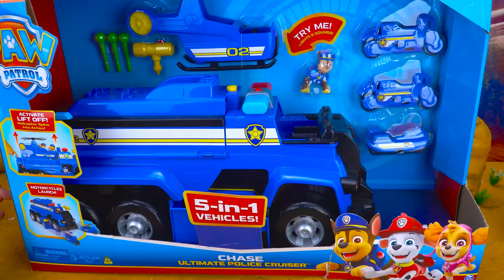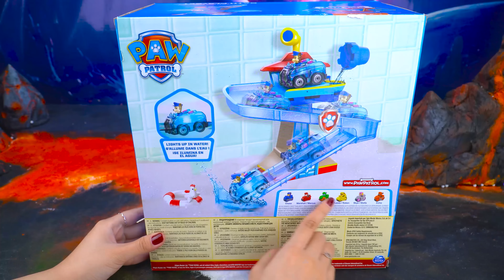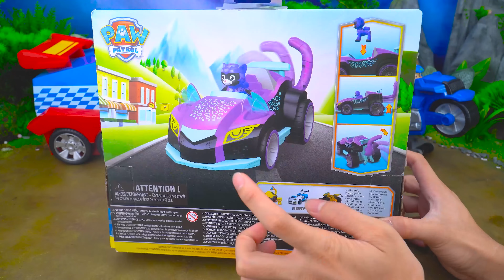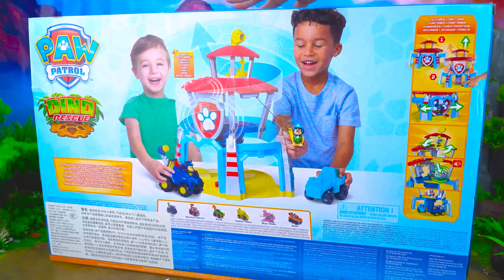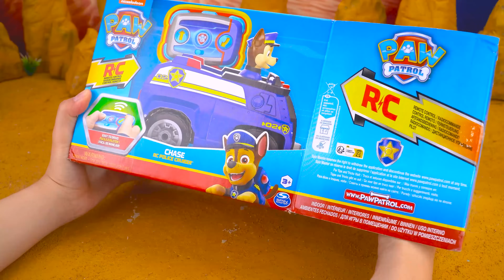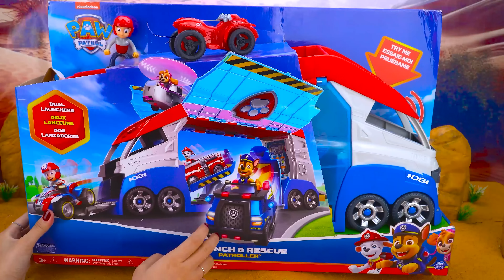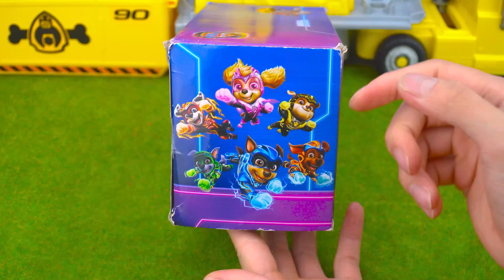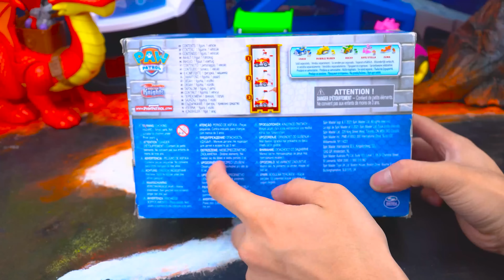Paw Patrol toys unboxing ASMR | Paw Patrol Launch and Rescue Patroller | Paw Patrol Police Cruiser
Indulge in the soothing ASMR experience of unboxing Paw Patrol toys, featuring the exciting Launch and Rescue Patroller and Police Cruiser. Join us as we explore each detail of these beloved Paw Patrol vehicles, creating a relaxing and engaging toy unboxing adventure.